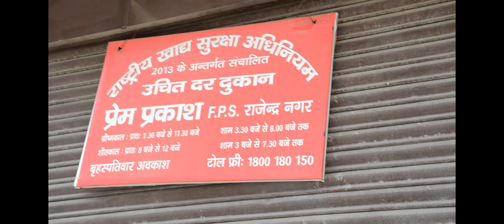गरीब कल्याण योजना के अंतर्गत एक यूनिट पर 5 किलो चावल बिल्कुल फ्री बितरण सरकारी कंट्रोल पर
Sanjeev videovision photography contact at:-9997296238,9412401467.about this video: is video ko sanjeev videovision photoraphy ne shoot kiya hai ye video no profit  no loss ke liye banai hai.(1)83,shivpuri colony nainital road opp-prabha palace bareilly(uttar pradesh)[2] S.K.Pan bhandar shiv market shopping complex rajender nagar market bareilly243001 .We are a professional photography services company based in Bareilly .